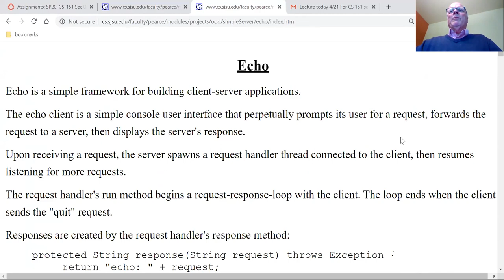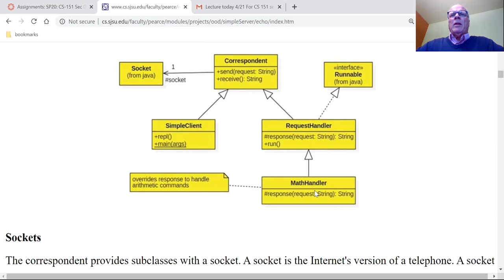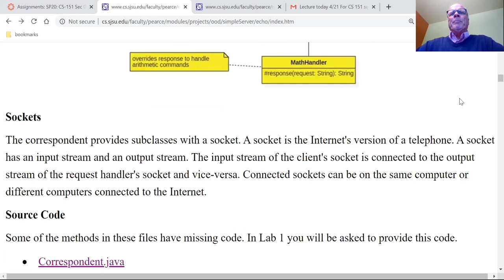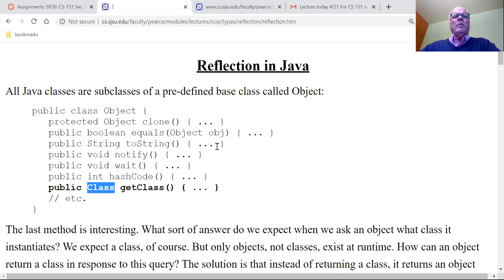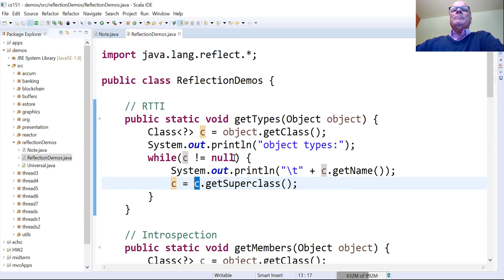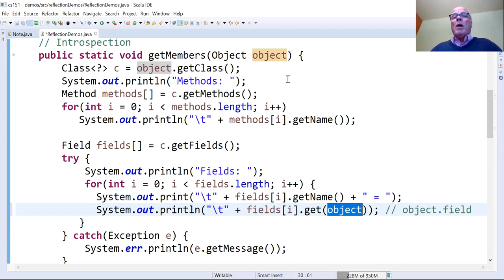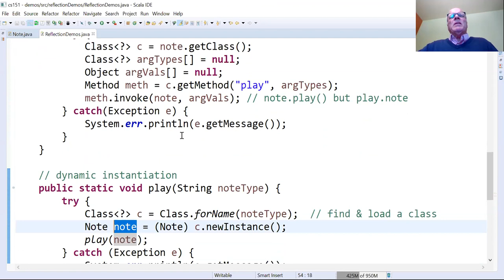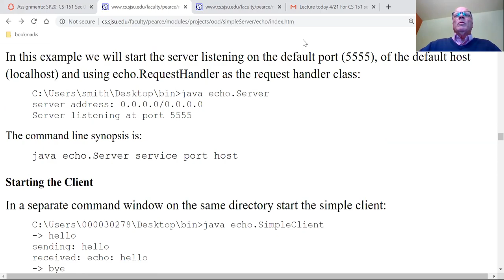CS151 April 21 Lecture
This lecture introduces reflection in Java.